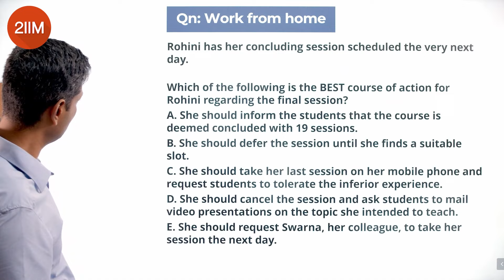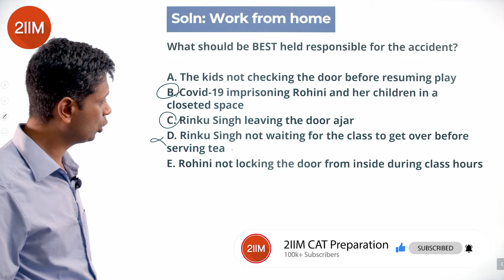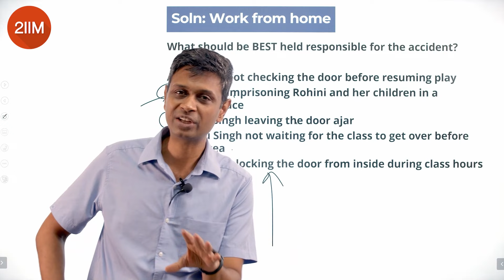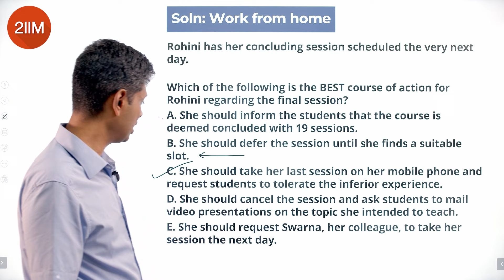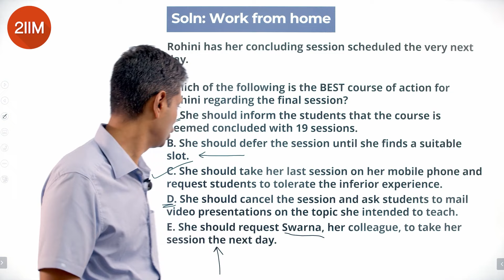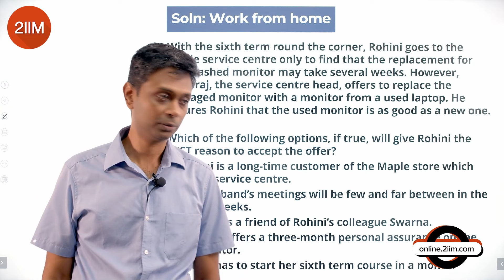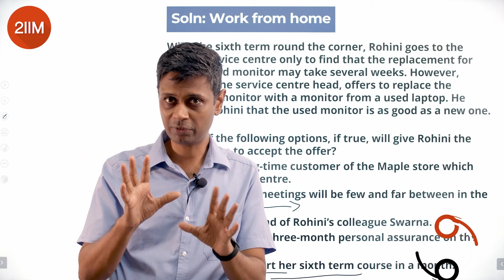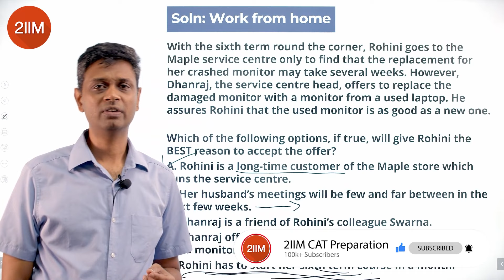XAT BDM 2021 | Work from Home | 2IIM Online Coaching for XAT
The Business Decision Making (BDM) of the XAT exam is the distinguishing factor from the other exams. Try your hands on this beautiful BDM problem from XAT previous year paper and smash your XAT 2022.